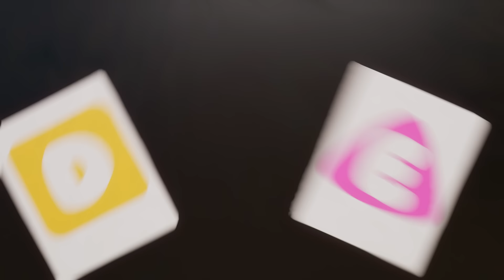Learning Videos for Toddlers 3 Years Old 🐬 by EggyWawa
Enjoy nursery rhymes learning video for kids! This video is packed with fun and educational songs that will keep your little ones entertained while they learn. From classic nursery rhymes to new favorites, each song is designed to help children develop language skills, improve memory, and foster a love for music.

🥚 Recent Video's & Shorts 🥚